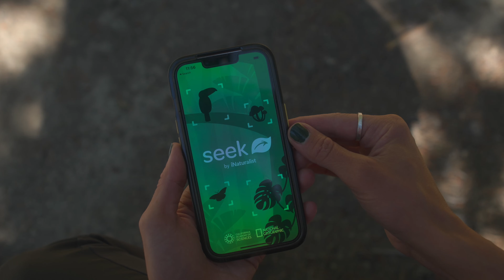5 EASY NO-COST Ways to Connect with Nature EVERY DAY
These are simple no-cost ways that you can connect with nature every single day. It's not about the fancy gear or the epic trips that cost a fortune. We're keeping it simple, because at the end of the day, a connection to nature is important, and I hope this inspires you to step outside today!

◦ The Nature Fix (book)

Amanda Outside: Sharing camping and hiking tips and food ideas so you can get outside more... and eat great food while you're at it!